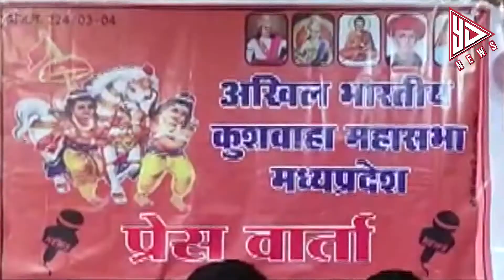अखिल भारतीय कुशवाहा महासभा की प्रेस वार्ता | YES DAIDA NEWS